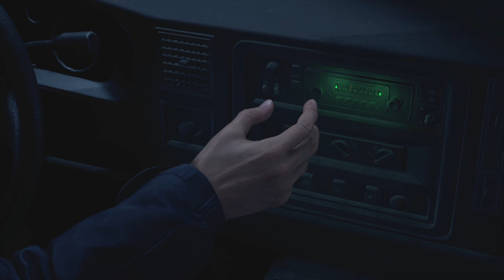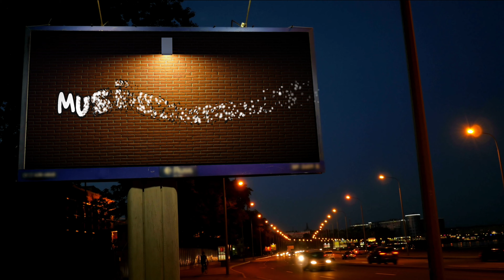WELCOME TO HELL: JAmmz Plays Resident Evil 4